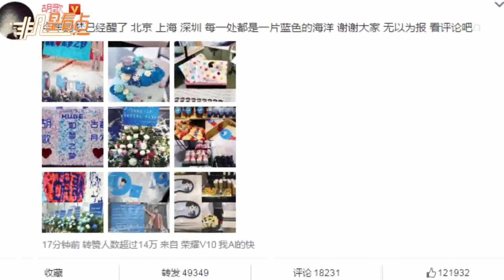【2年前】新式寵粉！ 男神胡歌曬“心形”髮際線答謝粉絲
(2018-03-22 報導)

胡歌通過微博感謝大家的熱情，稱：“今年的夢已經醒了，北京、上海、深圳，每一處都是一片藍色的海洋 ，謝大家，無以為報，看評論吧！”隨即，胡歌在評論中曬出出席活動時的照片，照片中，胡歌放大了扎著小辮的光亮額頭，還特意在額頭標出心形，十分的逗趣。疑似回應網友熱議的髮際線，示愛粉絲。此微博曝光后，網友被胡歌逗樂，紛紛留言為他的高情商點贊。